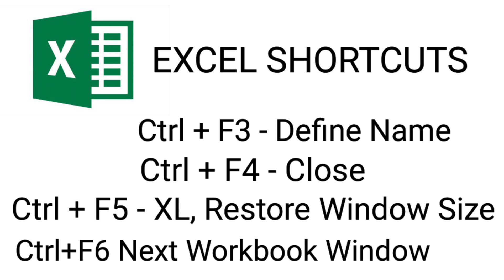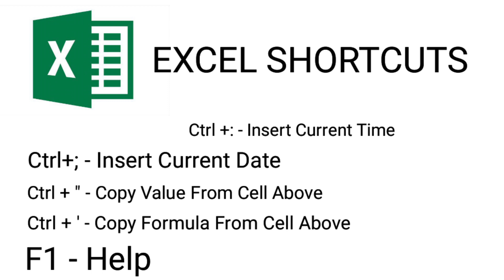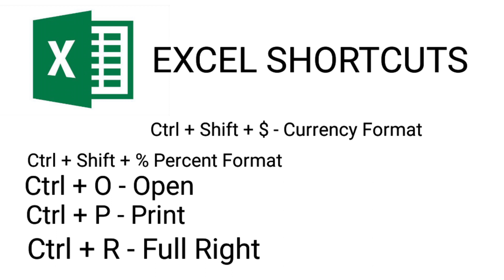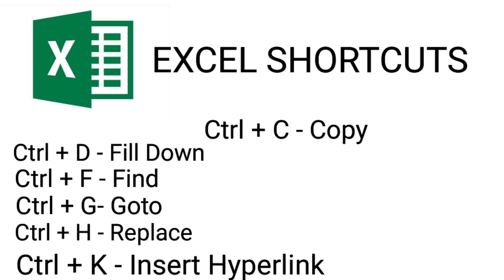STS BPS 5 - BPS 15 |Microsoft Excel Shortcut Keys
STS BPS 5 - BPS 15,Microsoft Excel Shortcut Keys,STS BPS 5 - BPS 15 Microsoft Excel Shortcut Keys